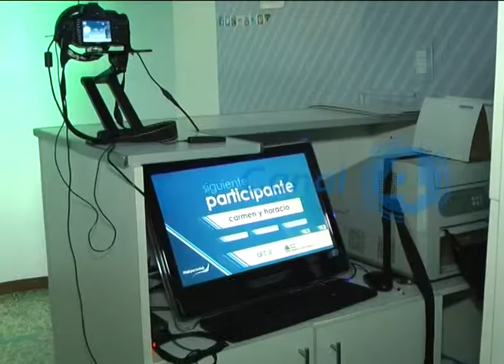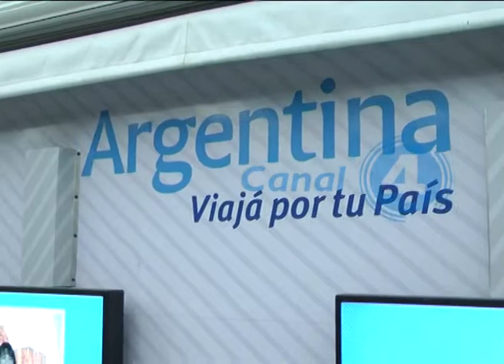MINISTERIO DE TURISMO DE LA NACION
Camión de turismo visitó Sunchales